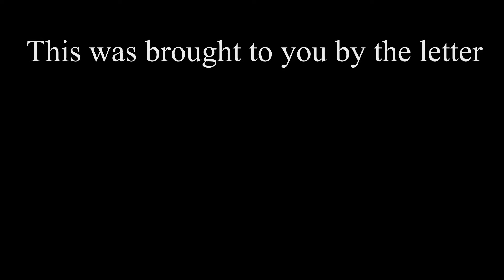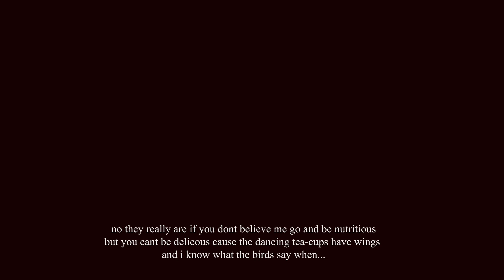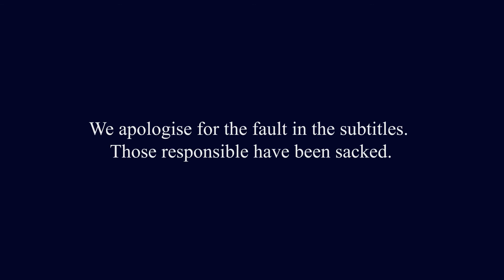Mongrel - "C & a 1/2" Official Lyric Video - THC-Music / Vanity Music Group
- Mongrel - "C & a 1/2" - Like this video? Come see thousands more at the Net's largest, uncensored, completely d.i.y. music video site, BlankTV.com! We've got News, Games, Contests and the stuff that we can't show on YouTube!

Artist city, country: Boston, Massachusetts, USA

Artist Biography: Rock n' Roll these days is becoming an increasingly predictable affair, so, whenever a band comes along refusing to fit the mold, it usually doesn't
go unnoticed. Case in point, Boston's Mongrel. Formed with the belief that "punk" was more than a fashion statement, Mongrel balances old school punk intensity, metal aggression, and hard rock hooks, Mongrel is a hungry, young female fronted rock band ready to take on the world.
The recordings are only part of the equation though, as Mongrel live is an equally unforgettable experience. It's high energy, intense, and fun.

Along the way, Mongrel has earned an impressive collection of endorsements and sponsorships including Marshall Amps, Peavey, Monster Cable, Seymour Duncan, Dean Markley, Artist Series Guitars, Agile Guitars, In Tune Guitar Picks, TRX Cymbals, Cabin Fever Whiskey and Cocaine energy drinks.

Mongrel who's been called "the hardest working band in Boston" (Metal Edge Magazine), had the RockMyMonkey album of the year in 2010,was named "punk band of the year" by Pulse Magazine in 2011, and was number 6 on the CMJ 'Most Added" and hit 43 on the CMJ charts in 2012.

Director Name: Mongrel Video Workshop
Producer Name: Adam Savage & Michael Ariza

About The Video: The official lyric video for "C & a 1/2" from the album RECLAMATION. Full action music video coming soon!

Label Name: THC-Music / Vanity Music Group